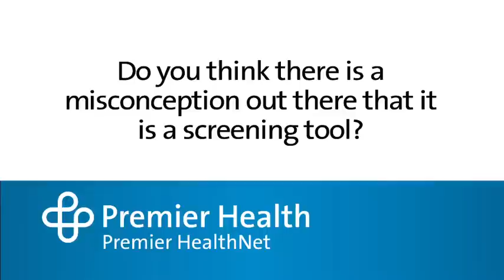Is there a misconception that BRCA testing is a screening tool?